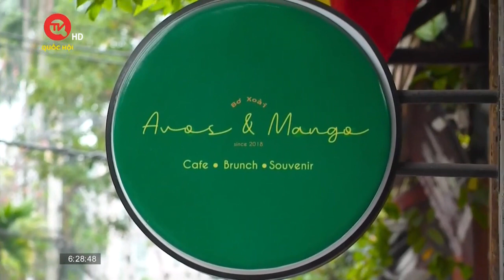Brunch – Bữa sáng kết hợp bữa trưa của người phương Tây | Truyền hình Quốc hội Việt Nam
Truyền hình Quốc hội Việt Nam | Brunch có nguồn gốc từ Anh từ cuối thế kỷ 19 và trở nên phổ biến tại Mỹ vào những năm đầu thế kỷ 20. Brunch là một bữa ăn kết hợp giữa bữa sáng và bữa trưa nên thông thường nó sẽ có tổng hoà của cả hai loại món ăn. Tuy nhiên, do khái niệm brunch có nguồn gốc từ Anh và Mỹ nên các món ăn cũng là những món phổ biến của hai nước này.